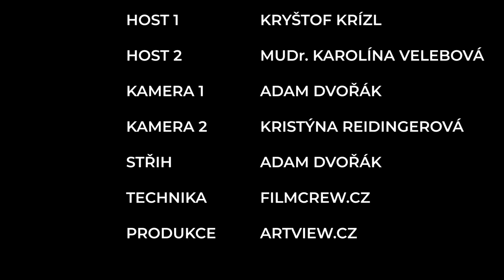Svoboda Sportu #2 Sport & zranění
Zranění se vyhne málokterému sportovci během jeho aktivní kariéry. Kdy riskovat zdraví na úkor životního výsledku, no a kdy ne? 😃 Kdy poslouchat svého trenéra, svého lékaře a své tělo? A proč je důležité mít s lékařem vzájemnou důvěru? Našimi dalšími hosty byly alpský lyžar a žijící robocop Kryštof Krýzl a žena mnoha rolí z řad rehabilitačního lékařství a fyzikální medicíny, Kája Velebová.

🤝  Hosté:
 • MUDr. Karolína Velebová
 • Kryštof Krýzl

🎧 David Svoboda moderátor a zlatý olympionik

Klid ProSport @klid_prosport
David Svoboda @svobodadave
MUDr. Karolína Velebová @kaja_velebova
Kryštof Krýzl @krystofkryzl

💪🏽 Podpora podcastu:
ProKlub @proklubcz
Alpine PRO @alpineprocz8394
Film crew @filmcrewcz

📝 Námět:
Jan Rychtařík @jan_rychtarik
Alessandra E. Stamidu @alessandrastamidu

Produkce & postprodukce: Adam Dvořák |  @artviewproduction4977